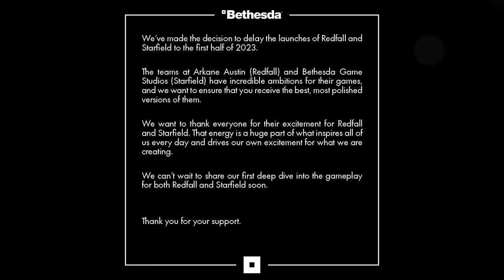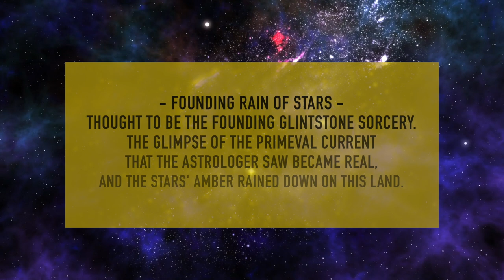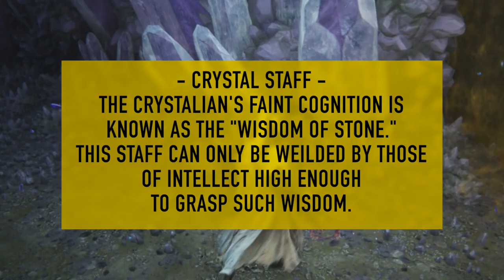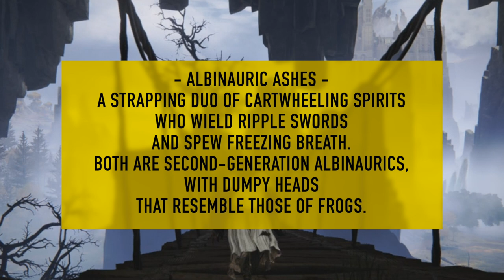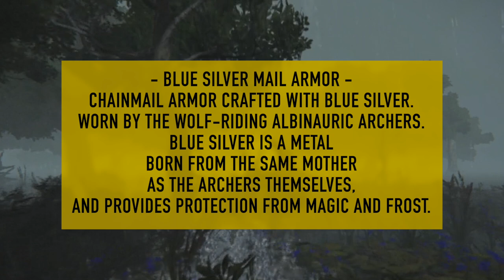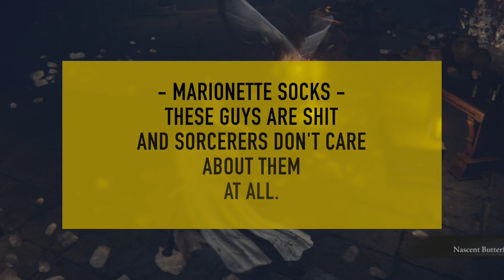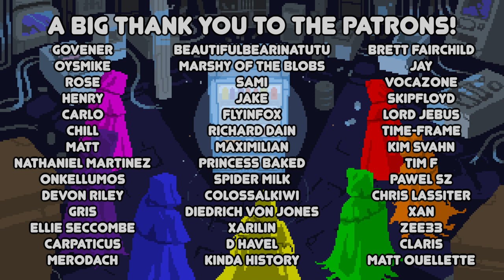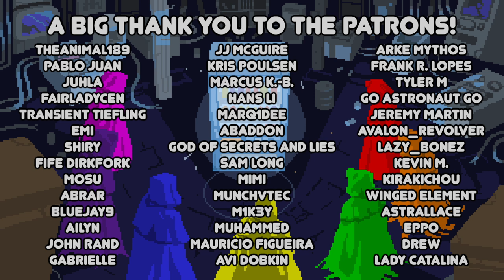Artificial Life in the Lands Between (with The Lore Hunter) [Elden Ring Lore]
Today we sit down with The Lore Hunter and discuss Artificial Life in Elden Ring. We look at Crystalians, Albinaurics, Puppets and Marionettes and theorize as to their creation. And compliment their sick cartwheels!

🌻Music
Ponies and Balloons - The Green Orbs
The Beauty of Love - Aakash Gandhi
Floaters - Jimmy Fontanez_Media Right Productions
Time Goes By (feat. Joanna Pastel) - Declan DP
Sunny Travel - Nico Staf
Mon Battle- Silent Parent
Vacation Song - Reed Mathis
Little Slug: Cha Cappella – Jimmy Fontanez, Media Right Productions
Trish- Vacation Song - Reed Mathis

TSC306